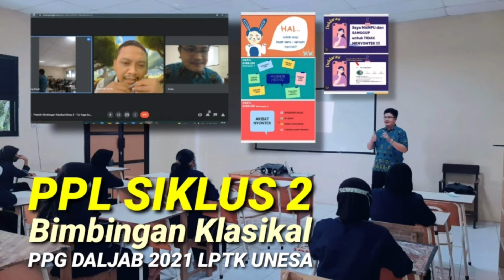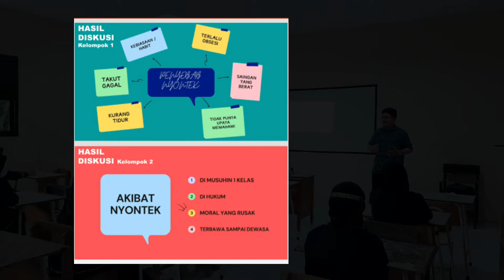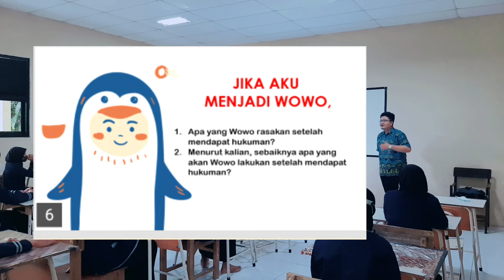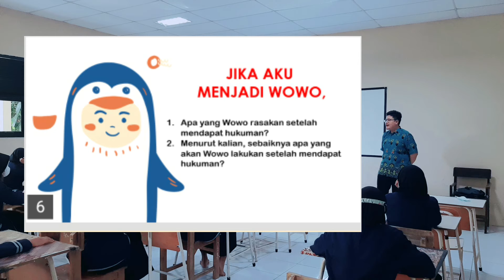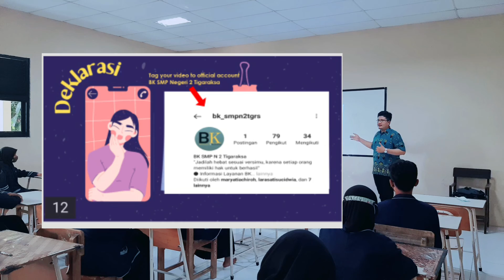PPL Siklus 2 - Bimbingan Klasikal - PPG DALJAB 2021